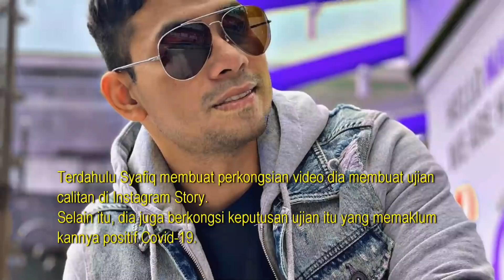Syafiq Farhain Anak Saleem Baru Disahkan P0SlTlF C0VlD, Ini Pesanannya Pada Kontak Rapat..